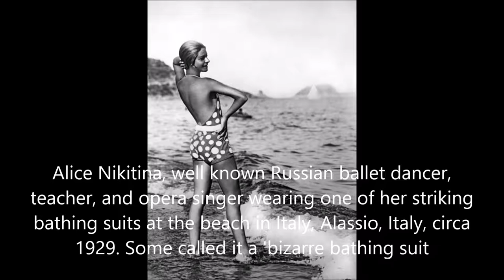23 Interesting Vintage Photos That Show How Swimsuits Evolved From the Victorian Era to the Bikini A